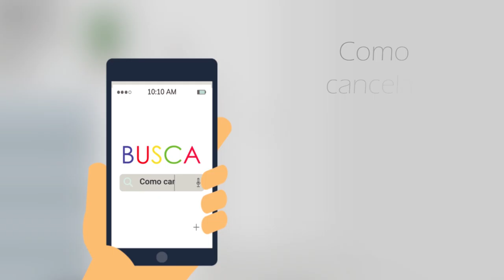Como Solicitar o Cancelamento do Plano de Saúde BioLife Saúde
Saiba como solicitar o cancelamento do seu plano de saúde da BioLife Saúde de forma simples e rápida Com a Compare Seguros. e fale com um de nossos consultores.